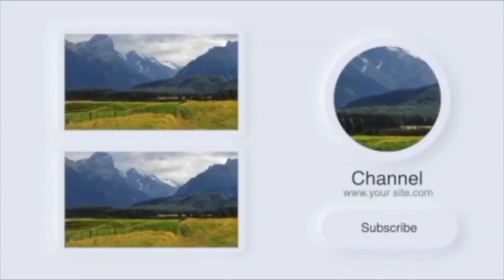Primak vs matalan clothes Price and quality compare🇬🇧🇨🇮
guys i am compare Primak and  matalan clothes Price and quality to see the different of which one is the best a cheapest